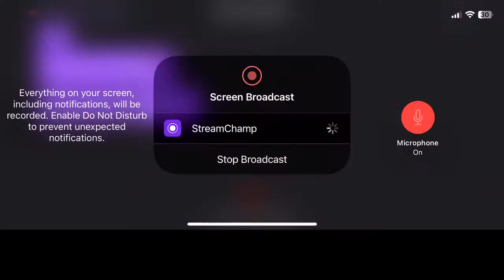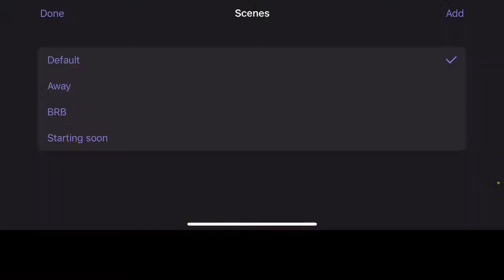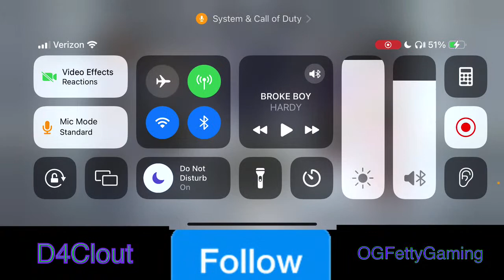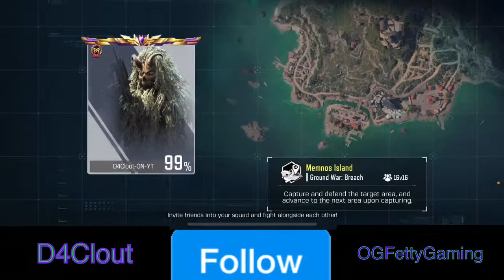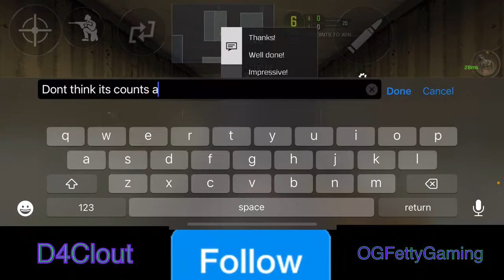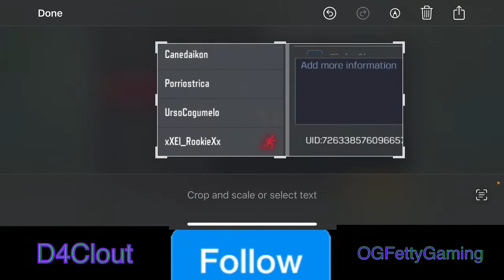Introducing The New Gaming Crew